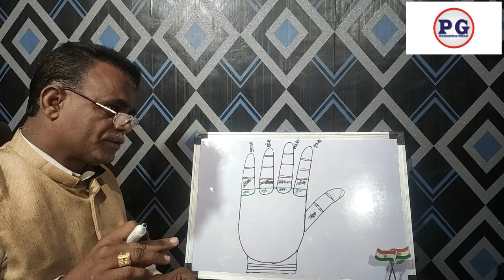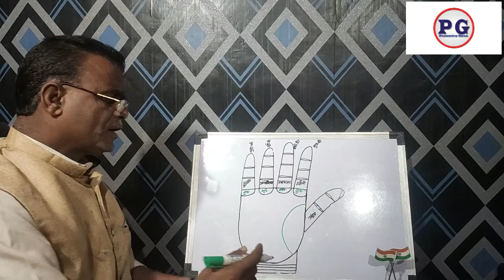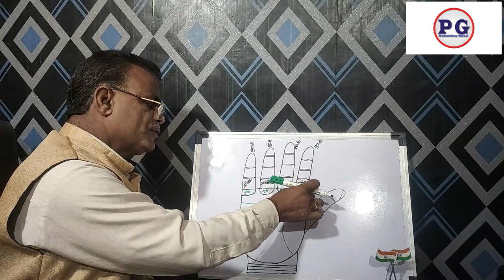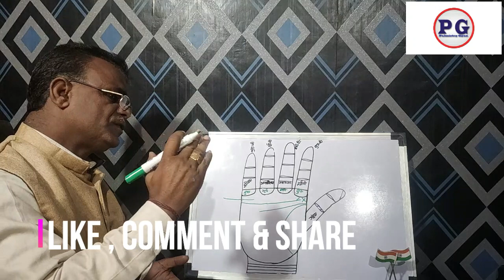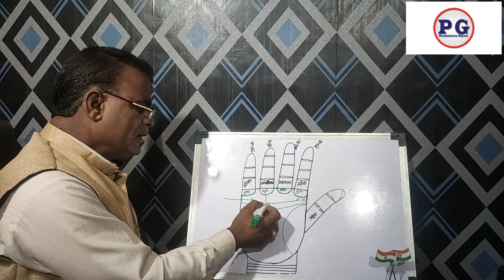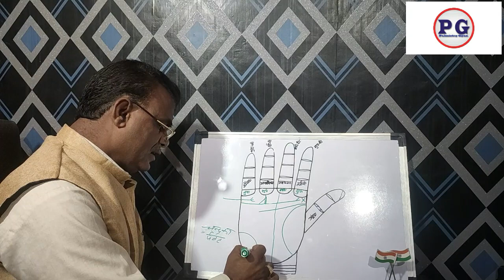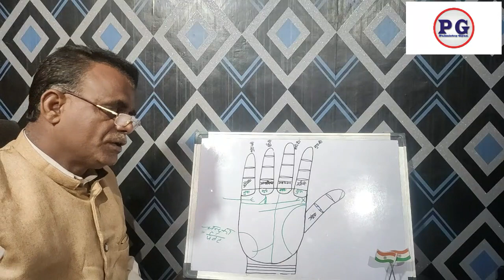हाथ में ऐसी रेखा प्रेम विवाह करवाती है | Such a line in hand makes love marriage | Palmistry Gyan